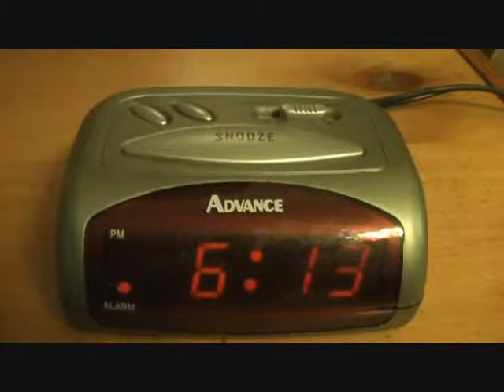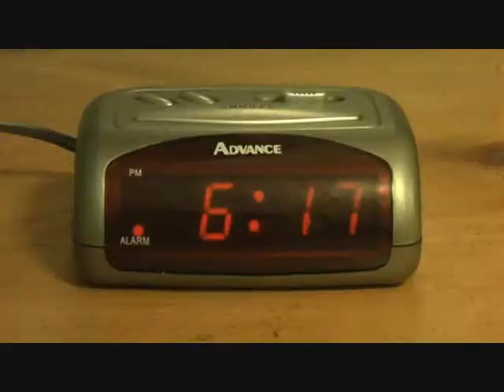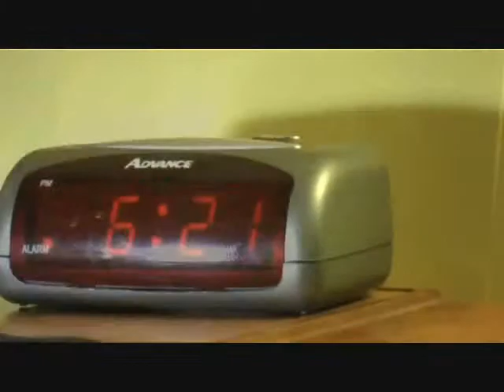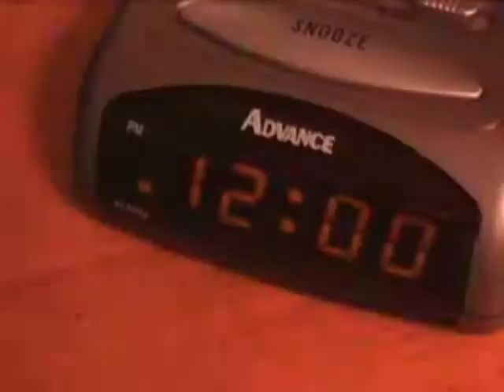Morning of the Living Clock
One mans battle with an alarm clock. Time is running out... From: The Fish Militia Show volume 7, 2008.